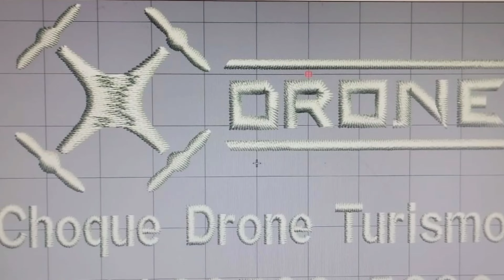Evento de carro baixo teve uma relíquia no meu dos carros dia 18/08/22 em João Monlevade MG